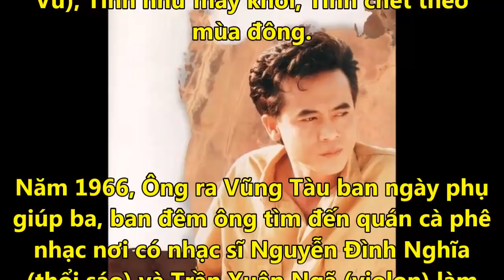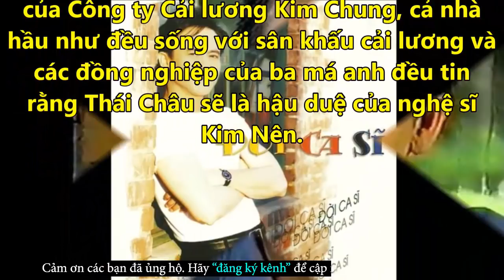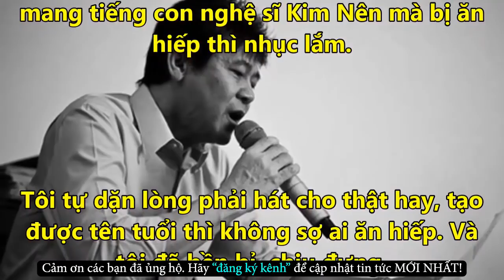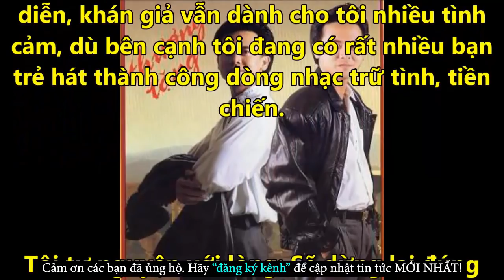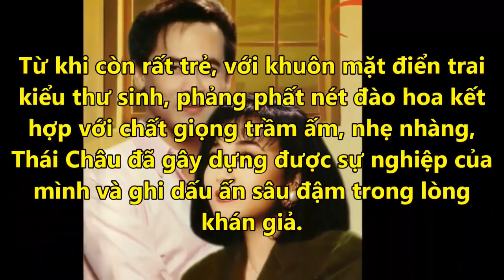Thái Châu Không Cầm Được Nước Mắt Nói Về Chuỗi Ngày Đau Xót Trên Đất Mỹ - Tin Tức Online Mới Nhất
✪ Click để xem những Tin Tức Online HOT Mới Nhất tại